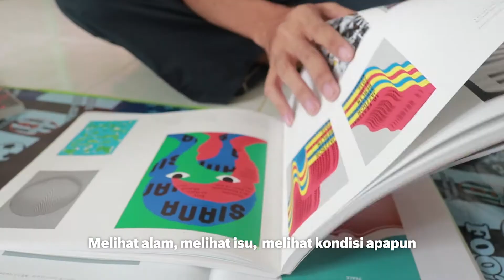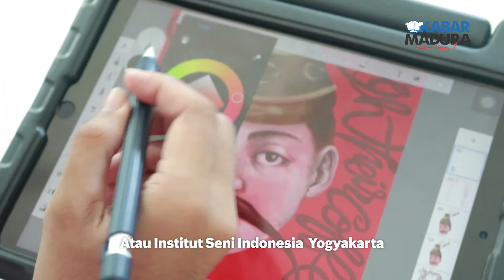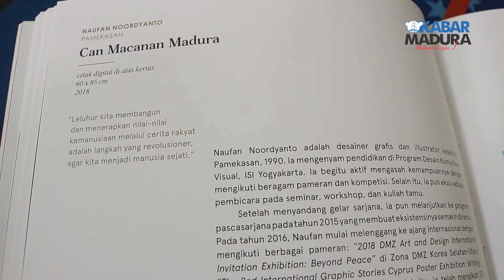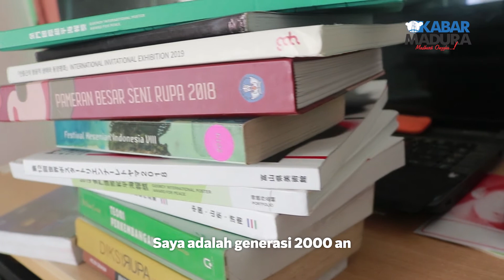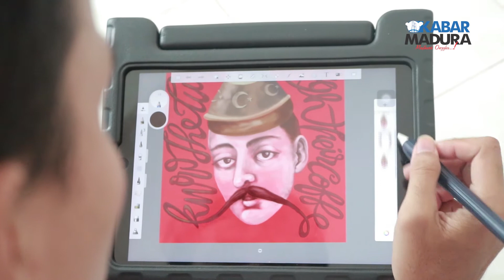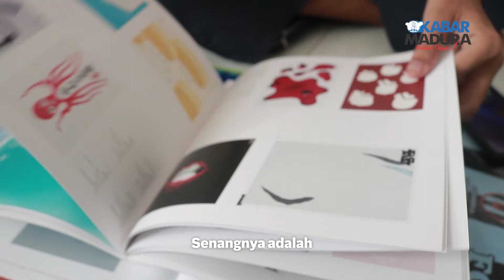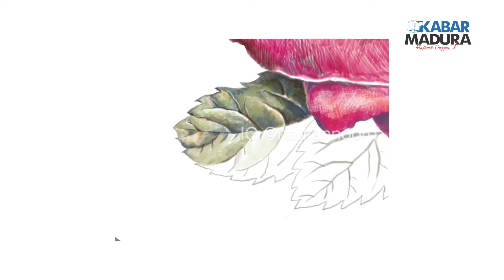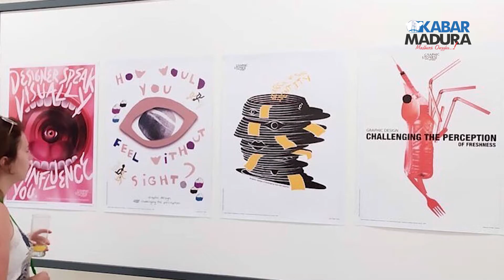Konsep Visual di dalam Desain Grafis | Naufan Noordyanto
Naufan Noordyanto merupakan seniman digital atau desainer grafis asal Pamekasan Madura yang saat ini sebagai Praktisi Desain dan Dosen di Departemen Desain Komunikasi Visual, Institut Teknologi Sepuluh Nopember (ITS) Surabaya. Karya-karyanya telah banyak diikutkan dalam beberapa pameran internasional.